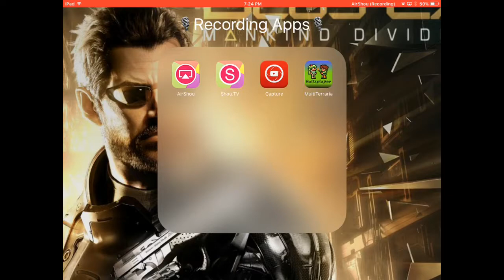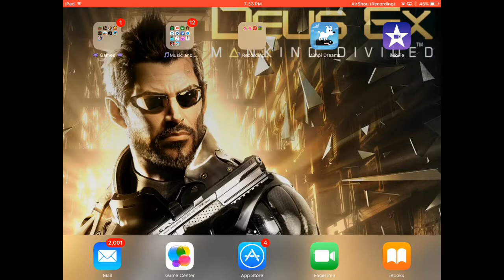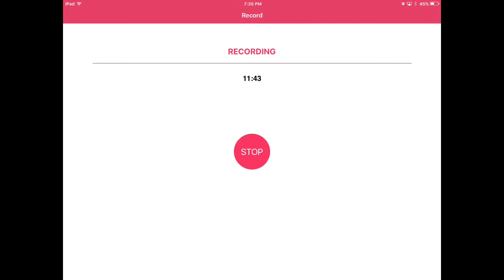Mimpi dreams Ep1: This game is AWESOME!